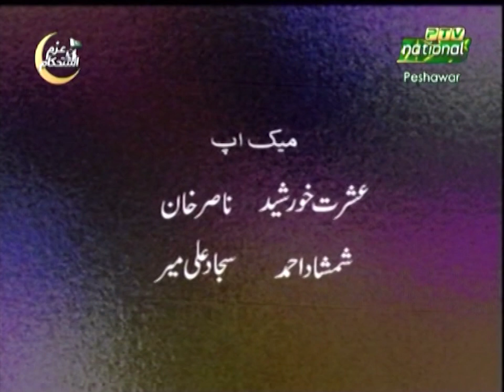Hindko Drama Serial | Khoof | Episode 1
Artists: Noshaba, Musarrat Malik, Salah-ud-Din, Wadood Manzar, Ruby Naheed and Others
Makeup: Nasir Khan, Sajid Ali Mir and Others
Editing and Mixing: Syed Rahat Ali Shah
Cameramen: Abdul Qayyum, Ashiq hussain, Bahar-ul-Islam and Others
Writer: Tasuwar Hussain Bukhari
Produced By: Ijaz Ahmad Niazi